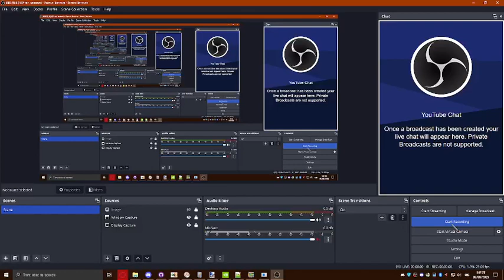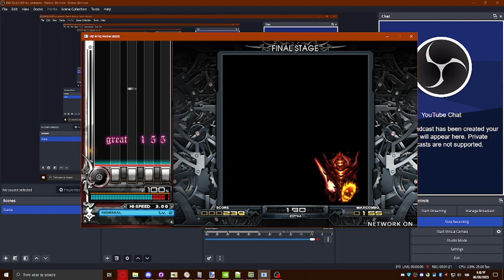Lunatic Rave ][ | TheSteelEagle - Rampant Rhythm [Roblox: Epic Minigames][My chart][BMS]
This is my 1st time making BMS Charts. This chart is 4K Original (Can be found in IIDX 1st style)
🖱 Mouse M428
📟 GPU GIGABYTE GeForce GTX 1070 8GB [Display output]
💾 RAM 32GB [4/4 Slots]
➰ DPI 800
🔛 Sensitivity 3◦
◦ Default